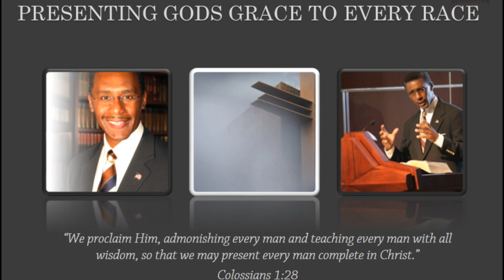To Die is Gain (sermon clip)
This is a sermon clip from the message 'A New Perspective on Life and Death'
Philippians 1:22-26
For complete sermons please visit CASM.org or sermonaudio.com and search for The Church at South Mountain